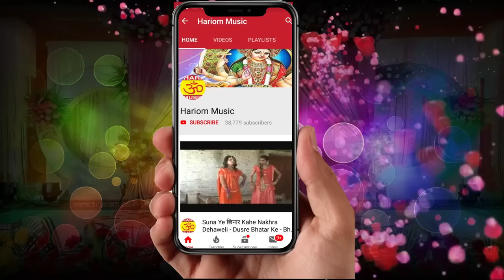बोलेला सुगनवा !! Gayak Virendra Yadav Viru !! New Nirgun Song 2019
Album : बोलेला सुगनवा
Song : बोलेला सुगनवा
 Singer  :- Virendra Yadav Viru
 Kavi :  Virendra Yadav